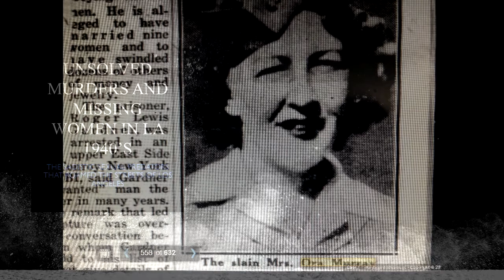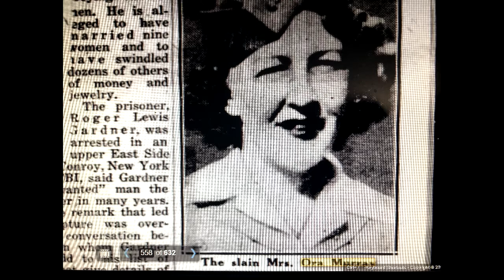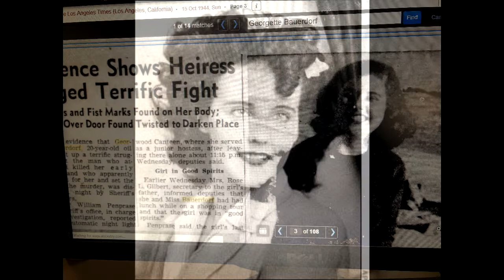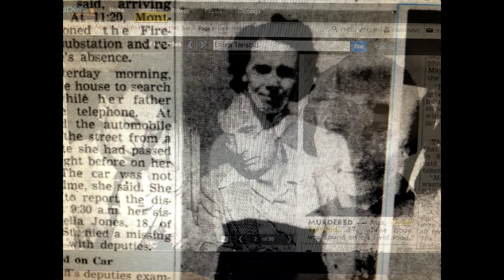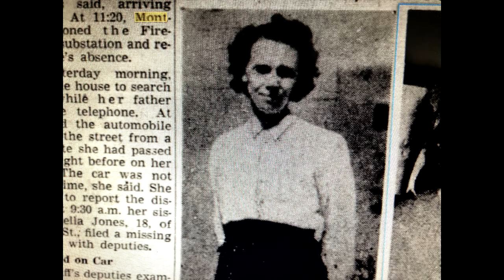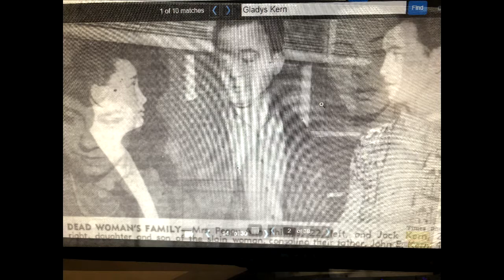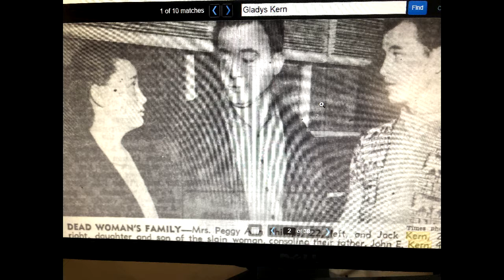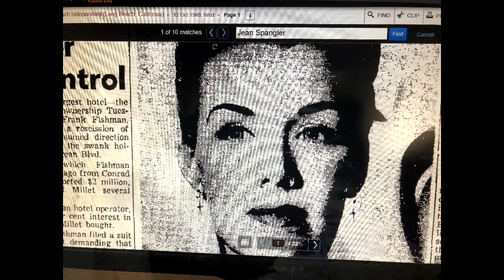Women and the Unsolved Murders of the 1940's L.A.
The Black Dahlia is the most famous unsolved murder in Los Angeles, but there were others. So what happened to women's unsolved murder cases in the 1940's? Corruption? Lets talk about it.
Below are the places I researched to get information about the women in this Vlog.

1. n.a., Mother of Three Choked to Death, Body Flung in Signal Hill Oil Field, Los Angeles Times, (May 13, 1947), The Los Angeles Times,
2. n.a., Neighbor Tells Heiress’ Screams on Death Night, (October 16, 1944), Los Angeles Times,
3. n.a., Los Angeles Killer Claims New Victim, (May 13, 1947), Valley Morning Star,
4. Kahn, Alexander, Mother of 3 Children Latest Los Angeles Victim of Murder, (May 13, 1947), The Tribune (Scranton, PA),
5. n.a. Slain Woman’s Husband Freed (August 2, 1947), The San Bernardino County Sun,
6. Hodel, Steve, New Found 1947 “Avenger Note” Believed to be a Signature Link to Other A.A. Lone Woman Murders-Provides Additional Linkage to Red Lipstick, Avenger, Zodiac Crimes, (2018),
7. n.a. Woman Slain in Hollywood Mystery; Police Seek Anonymous Note Writer, Pt. I, (February 17, 1948), Los Angeles Times,
8. n.a. , Fear Felt for Missing Widow, (August 25, 1949), The Arizona Daily Star,
9. n.a., The Mystery of Mimi Puzzle Friends, (August 16, 1959), Terre Haute Tribune,
10. n.a., Daughter to Note 3rd Year of Actress Disappearance, (October 5, 1952), Los Angeles Times,
11. n.a., TV Actress Feared Victim of Sex Fiend, (October 12, 1949), Long Beach Independent,
12. Associated Press, Jean Spangler Believed Victim in ‘Dahlia’ Series, (October 12, 1949), St. Louis Star and Times,
13. n.a., Springer Murder Tips Flood Police, (June 18, 1949), Los Angeles Times,
14. n.a., L.A. Police Quiz Sailor in Brutal Rape, Murder (June 17, 1949), The San Mateo Times,
16. n.a., Jilted Gal Rings Guy in Gardenia Murder, (August 6, 1943), Daily News New York, New York,
17. Williams, Vera, Shades of the Black Dahlia; Long Beach’s Pajama String, (March 18, 1956), Independent Press Telegram,
18. n.a., Another Nude Murder in L.A., March 10, 1947), Santa Cruz Sentinel,
19. n.a., Mother of Three Choked to Death; Body Flung on Signal Hill Oil Field, (May 2005), 1947Project,
20. n.a., Letter Tells Details of L.A. Killing, (February 17, 1948), The Bakersfield Californian,
21. Hodel, Steve, Black Dahlia Avenger III: Murder as a Fine Art: Presenting the Further Evidence Linking Dr. George Hill Hodel to the Black Dahlia and Other Lone Woman Murders  (2018), Rare Bird Books, A Vireo Book